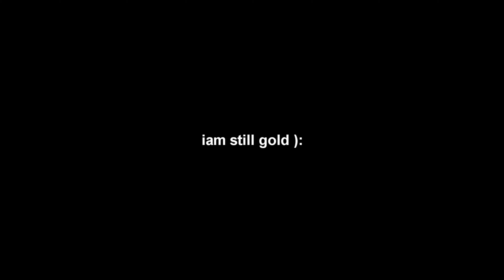If we being real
{ignore tags}